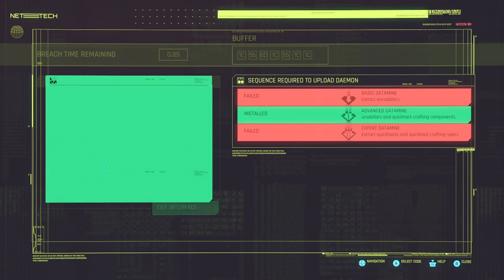Cyberpunk 2077 - Phantom liberty 018